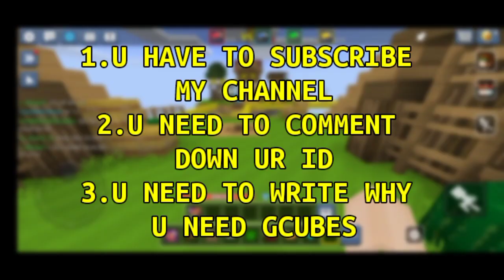2K Subs Special Gcubes Giveaway | Titan Bg | Blockman Go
Skyblock new duplicate,
skyblock new dup,
how to duplicate skyblock,
new duplication,
blockman go duplicate,
blockman go new duplication glitch,
blockman go skyblock duplicate items,
skyblock how to duplicate items,
blockman go skyblock how to duplicate,
skyblock blockman go how to dup items,
skyblock how to get cross,
skyblock how to get rich,
blockman go how to get rich,
How to get legendary Item In Skyblock,
How to make legendary Item in SkyBlock,
Free legendary Item in SkyBlock,
How to craft legendary Item,
Blockman go home to get legendary Item, Free legendary Item in SkyBlock,
Free legendary Item in Blockman go,
How to get free legendary Item in blockmna n go,
how to make legendary sword in SkyBlock,
How to get legendary items in skyblock,
Skyblock Legendary Item ,
How to be a legendary,
Skyblock Blockman go,
Blockman go legendary Item,
SkyBlock legendary items,
Free legendary items in skyblock,
BlockmanGoAndroid,
BlockmanGoYoutuber,
BlockmanGoGlitch,
BlocmanGoPro,
BlockmanGoLegend,
BlockmanGoMod,
BlockmanGNewUpdate BlockyModsBedWars,
BlockmanGoGcubes,
BlockmanGoTroll,
BlockmanGoGood,
BlockmanGoSkyBlock,
BlockmanGoStrongest,
BlockmanGoAmaan,
BlockmanGoIamNotDrunk,
BlockmanGoMATTSUN,
BlockmanGoAlexander14,
BlockmanGoTylerBanks,
BlockmanGoAlyinBG,
BlockmanGoAnimations,
BlockmanGoAndroid,BlockmanGoYoutuber
BlockmanGoGlitch,BlockmanGoPro
BlockmanGoLegend,BlockmanGoMod
BlockmanGoNewUpdate
BlockyModsBedWars,
BlockmanGoGcubes,BlockmanGoTroll,
BlockmanGoGood,
BlockmanGoSkyBlock,BlockmanGoStrongest
BlockmanGoбедварс,
BlockmanGoеггварс,
BlockmanGoскайварс,
BlockmanGoMinecraft
BlockmanGoFunny
BlockmanGo, BlockyMods, BlockmanGoAny,
BlockmanGoFunny, BlockmanGoEpic,
BlockmanGo Legendary,
Blockman GO
Blockman GO Gaming
Mattssun

BlockmanGo Rich

BlockmanGo Amaan

BlockmanGo MATTSUN

BlockmanGo Alexander14

BlockmanGo BedWars

BlockmanGo Pro

BlockmanGoMoney

BlockmanGo SkyBlock